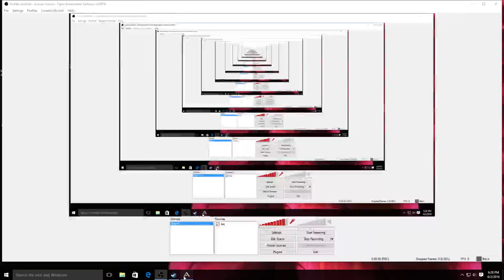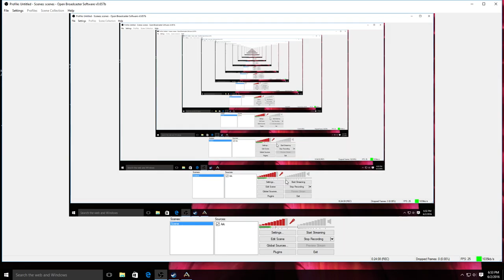Ark Survival Episode 1: The island Of Ark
Yes its here the game we have been waiting for. Ark Survival!